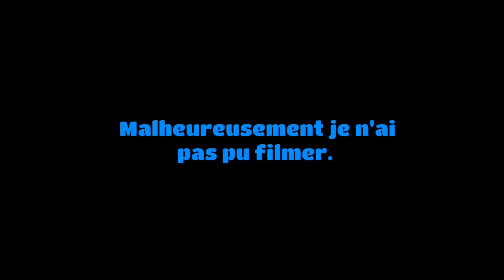Je vous présente ma sculpture de Godzilla POP